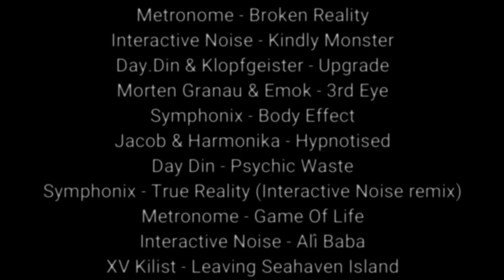Quarantine Boogie | Progressive Psy Trance Techno Mix 2020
Metronome - Broken Reality
Interactive Noise - Kindly Monster
Day.Din & Klopfgeister - Upgrade
Morten Granau & Emok - 3rd Eye
Symphonix - Body Effect
Jacob & Harmonika - Hypnotised
Day Din - Psychic Waste
Symphonix - True Reality (Interactive Noise remix)
Metronome - Game Of Life
Interactive Noise - Ali´ Baba
XV Kilist - Leaving Seahaven Island